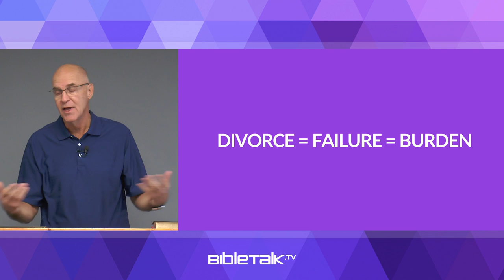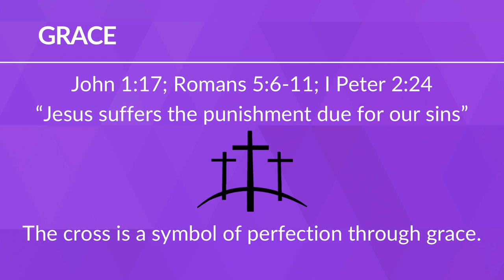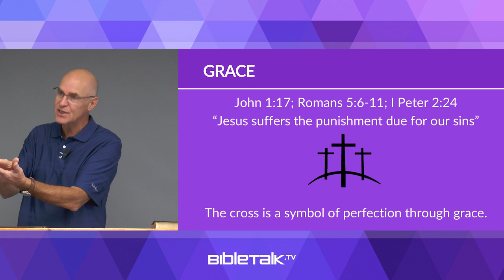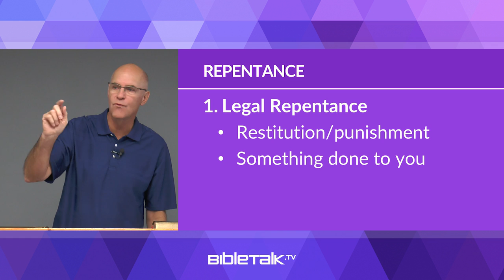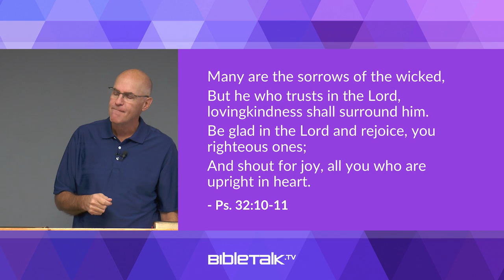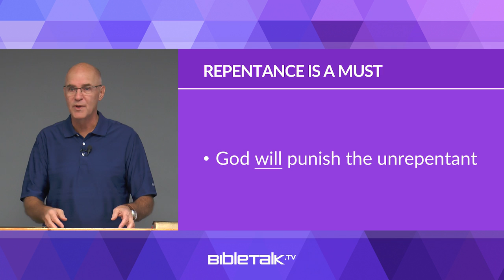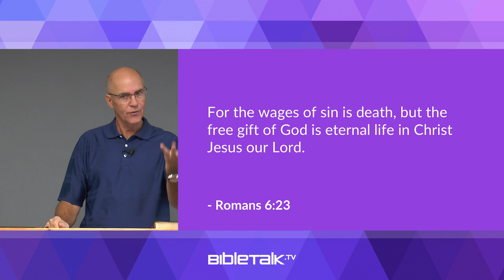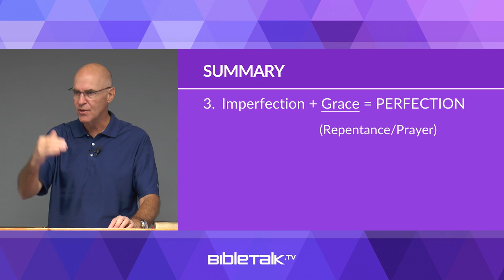Does God's Grace Cover a Divorce? – Mike Mazzalongo | BibleTalk.tv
This lesson examines the impact of the gospel message on those who have been divorced.